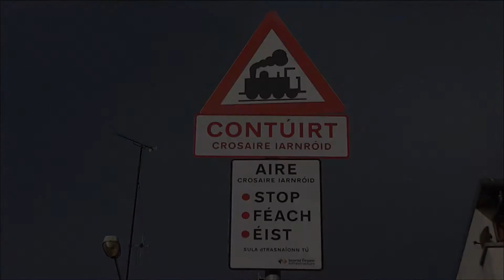Railway Crossing - Wexford Town, Ireland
The railway crossing in Wexford town, Ireland. Irish Rail 22000 class intercity train number 22319 passes southbound through the crossing on its 09:40 service from Dublin Connolly to Rosslare Europort. The sign is in Irish, it reads :

Danger
Railway Crossing

Beware
Railway Crossing

STOP
LOOK
LISTEN